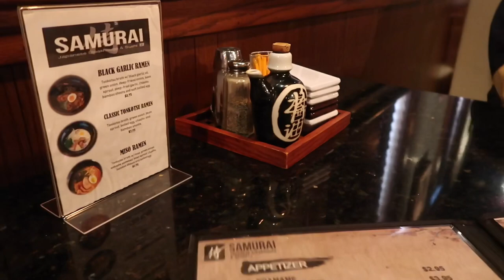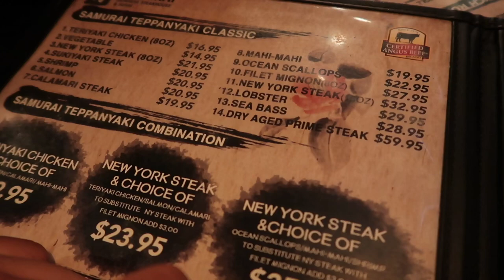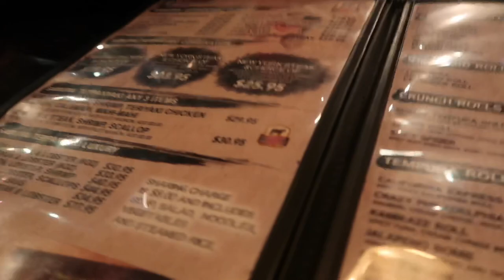JONATHAN’S 1ST PUMPKIN PATCH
Welcome back royalty family! Hope you guys enjoyed the vlog, it was pretty long but it’s ok! Sit back, grab a snack and enjoy the video!

💥 Become apart of our family 💥
(Nicole)

Snapchat 👻: savagerosek